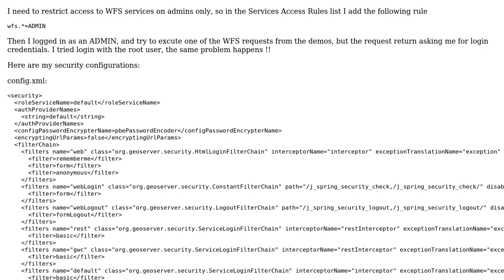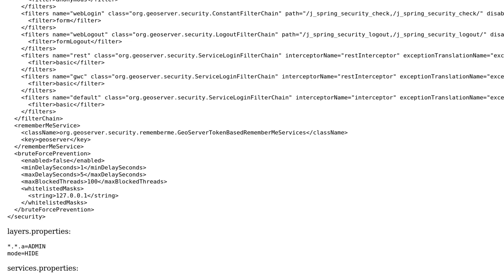GIS: Geoserver: Adding a WFS Service access rule prevents all users from performing WFS requests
With thanks & praise to God, and with thanks to the many people who have made this project possible! | Content (except music & images) licensed under CC BY-SA | Music | Images & others | With thanks to user Ian Turton user Faz B and the Stack Exchange Network Trademarks are property of their respective owners. You are responsible for your own actions.